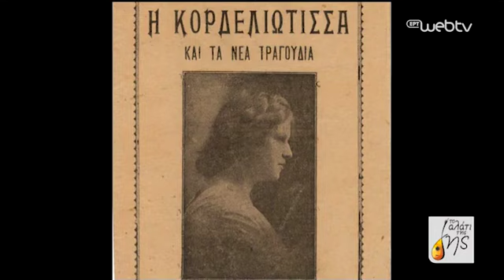ΜΠΟΥΡΝΟΒΑΣ -- ΑΥΓΕΡΙΝΗ ΓΑΤΣΗ